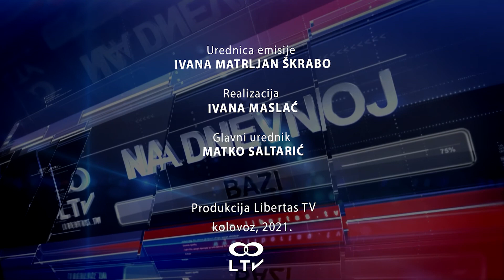NA DNEVNOJ BAZI - IVAN MASLAĆ (24.8.2021.)